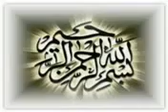nzool malak 3ala elka3ba elmosharafa